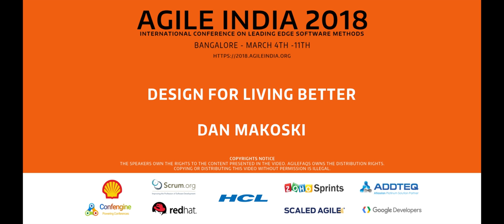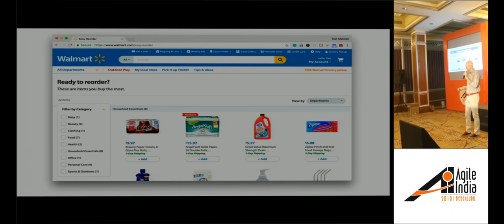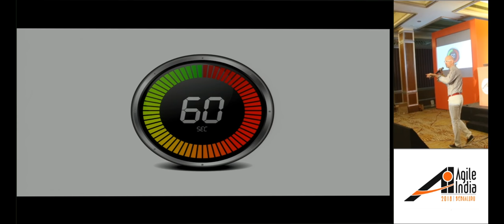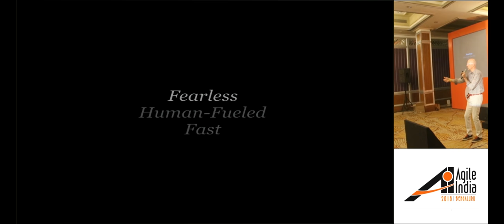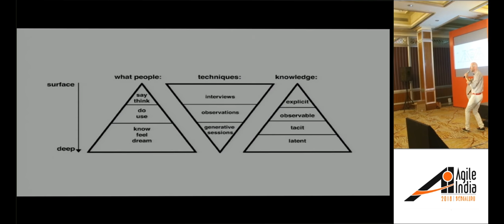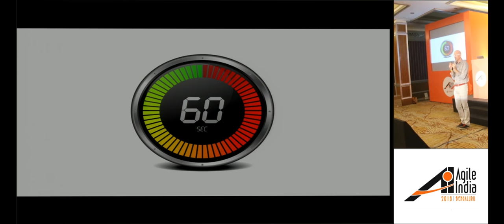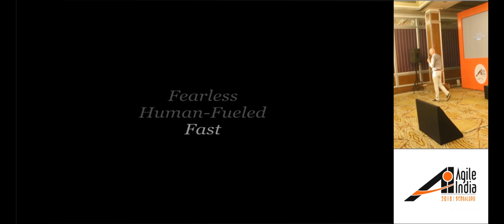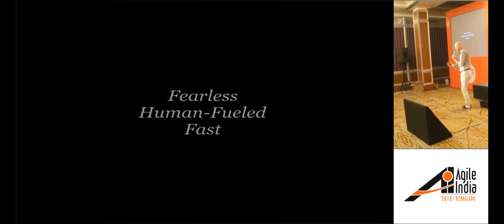Design for a Better Living by Dan Makoski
Dan's talk will explore the practical steps that user experience teams can take to have a more positive impact on peoples' lives, and on society as a whole. Based on personal experience building products for Microsoft, Google, Capital One and Walmart, this is a call to action to user experience professionals to deploy their craft as an expression of humble service and to make their work more human, authentic and real.